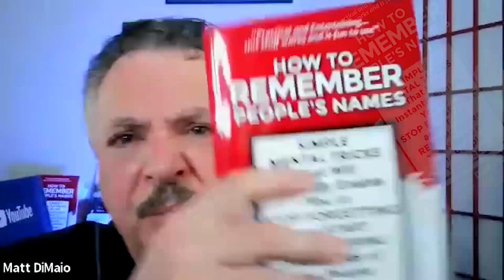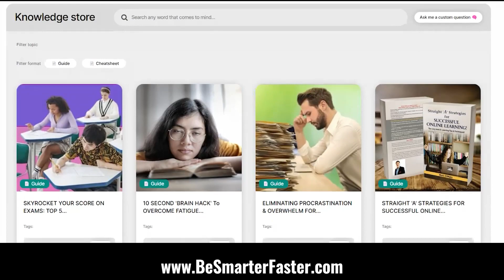Matt Dimaio "The Fastest Way To The TOP is To Get Off Your Bottom!"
Wow 30 minutes with Matt DiMaio is a MUST WATCH mind blowing experience.
Here's a little about Matt:
"School tells you WHAT to learn. I show you HOW to learn it."
You too can Be Smarter Faster when you discover the same powerful mental strategies, tactics, and techniques now being used by the world's most successful students and adult learners. Applying these simple but powerful strategies gives you the obvious advantage of being able to learn anything and everything faster and easier than you ever dreamed possible.

Matt is an amazing real teacher not a fake teacher. he's out there helping people and changing lives. Please check him out at BeSmarterFaster.com

🗣Have me speak at your event!
👥 Lets get social 🙋‍♂️
💎Meet Tony

Tony Lopes is a first-generation American, investor, consultant, real estate professional, author, and macroeconomic enthusiast.  He earned a BS in Mechanical Engineering and an MBA from UMass.

Tony worked in the defense industry for 19 years in various leadership positions managing multi-million dollar programs while simultaneously building a portfolio of residential income properties.  His investments, coupled with his understanding of markets and economics allowed him to retire at age 44.

He now coaches others who are seeking a more enjoyable life with greater freedoms. Tony’s journey has given him valuable insight into the topics and teachings provided in this book.